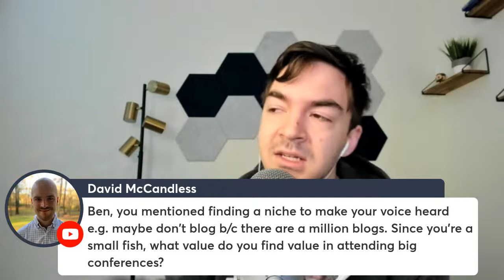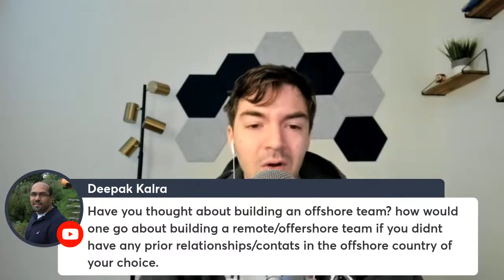How To Start A Data Analytics Consulting Company - Getting Clients and Improving Your Brand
How to start your analytics consulting company?

That is the question I kept getting from engineers and analysts from FAANGs, Enterprises and Start-ups.

I have been able to start a data analytics consulting company that has allowed me to quit Facebook and I'd love to show you how I did it!

If you're looking to start your own data analytics consulting company and you're not sure how to attract clients, partner with the best vendors, then you should check out my new technical freelancer academy here